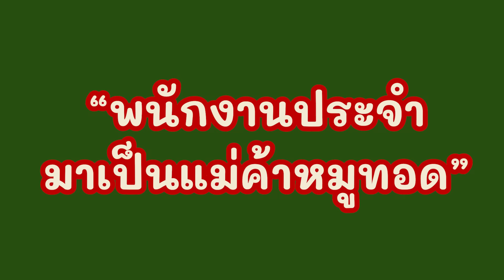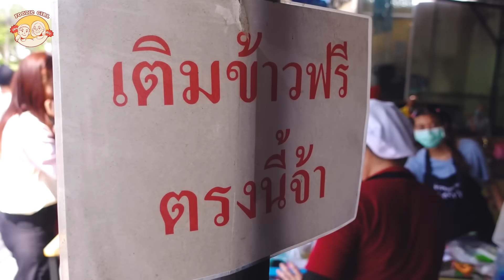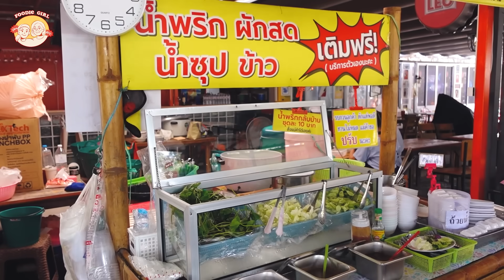ลองทำเจ๊งก็ไม่เป็นไร!! แต่กลับขายดีมาก คนแน่นเต็มร้าน 40โปะมาเต็มจาน ข้าวซุปผักน้ำพริกเติมฟรีจนอิ่ม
ลงคลิปใหม่ ทุกวันอังคารและศุกร์ 5 โมงเย็น 🖐🏼
New clip every Tuesday & Friday 5.00 p.m.

🎵 Tiktok ติ๊กต็อก ฟู้ดดี้เกิร์ล

ร้าน : หมูทอด พุงกาง
พิกัด : ตลาดมหาชน ท่าข้าม10
เขตบางขุนเทียน กรุงเทพ
เปิด : จันทร์-เสาร์ (หยุดวันอาทิตย์)
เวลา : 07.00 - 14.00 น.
จอดรถ : หลังตลาด